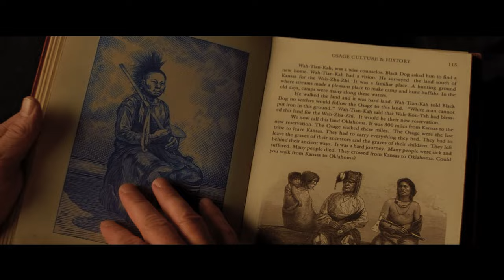KILLERS OF THE FLOWER MOON OFFICIAL Trailer 2023 4K UHD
KILLERS OF THE FLOWER MOON Trailer (2023) 4K UHD, Leonardo DiCaprio, Martin Scorsese